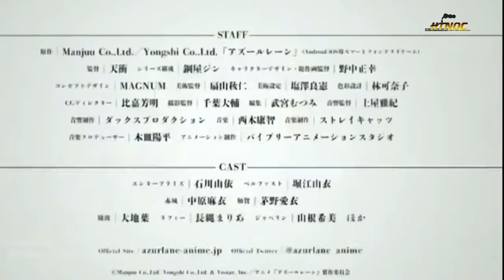AZUR LANE - WANKER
stole it from HTNOC
change sound track to Kantai Collection opening